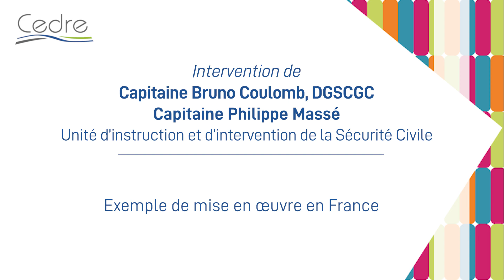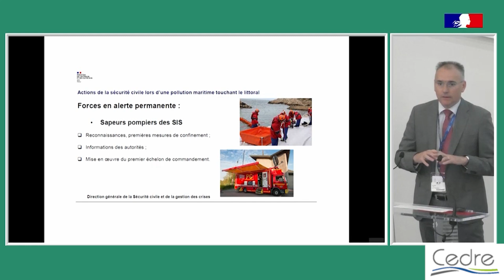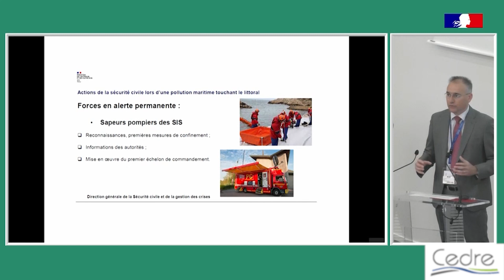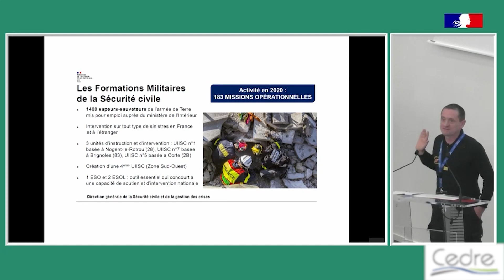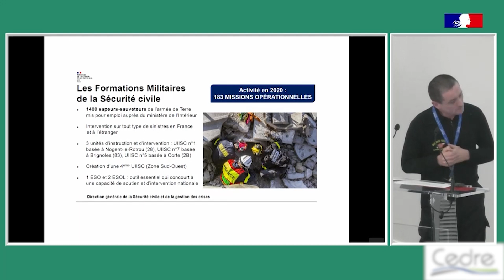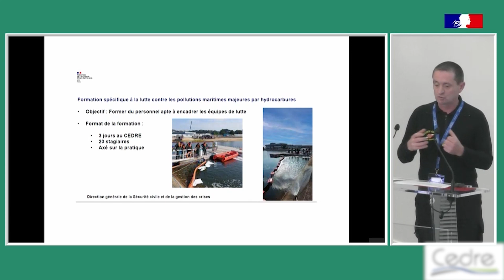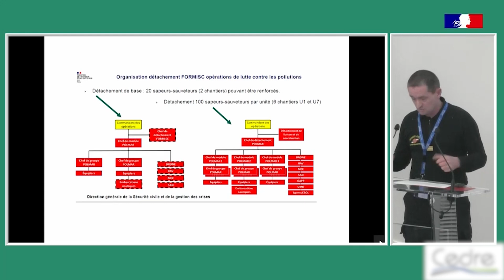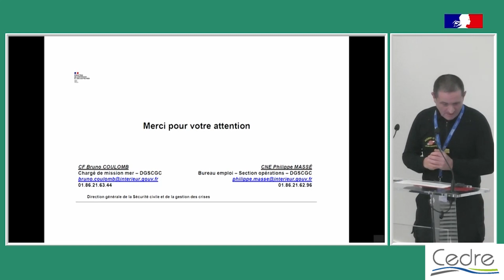07 – Journée d’Information 2023 – La formation à la lutte antipollution : pratiques et enjeux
27ème Journée d’Information du Cedre le 21 mars 2023 sur la thématique de la formation à la lutte antipollution : pratiques et enjeux
Intervention de Bruno Coulomb et Philippe Massé, DGSCGC, Unité d’instruction et d’intervention de la Sécurité Civile : Exemple de mise en œuvre en France